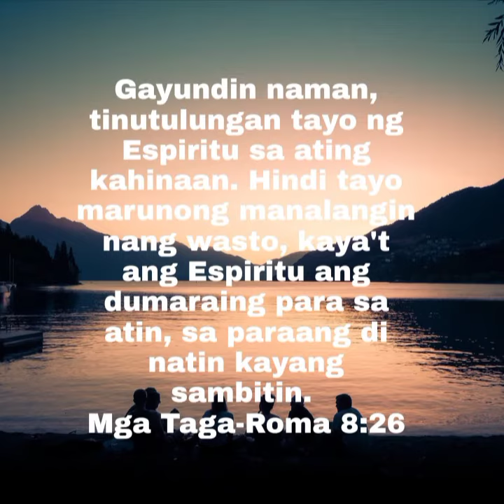Romans 8:26 - Bible Verse of the Day : May 5, 2022 | English & Tagalog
Mga Taga-Roma 8:26 - Bible Verse of the Day : May 5, 2022 | English & Tagalog